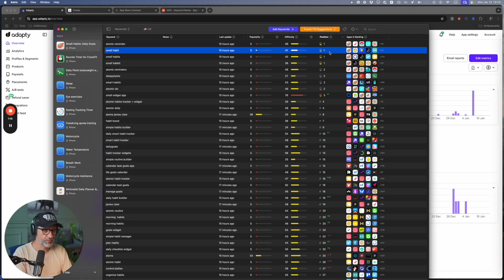The Most Important Milestone for Independent App Developers 🍜